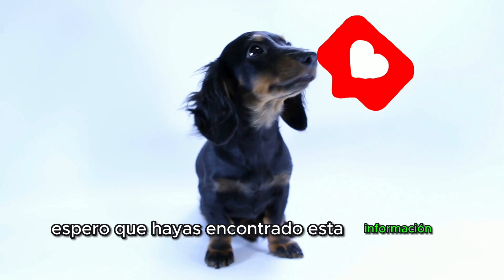⚠️ ¿Los perros PUEDEN COMER ATÚN? 🛑 [Cantidad y forma adecuada]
🛑 ¿Los perros PUEDEN COMER atún? La respuesta NO ES TAN SENCILLA. Descubre la FORMA CORRECTA de integrarlo a la DIETA de tu perro ▶️

El atún es un alimento rico en proteínas de alto valor biológico y ácidos grasos insaturados que se puede incluir en la dieta de los perros, siempre que se haga en la cantidad y forma adecuada.

 Es un pescado que podemos encontrar tanto fresco como en lata, pero debes saber que no todas las presentaciones son recomendables en la dieta de los perros.

 ¡Acompáñanos en esta guía esencial para dueños de perros curiosos!

¡Si llegas hasta el final del video, te felicito 🎉!
Y si estás leyendo esto, eso significa que haces parte del 1% de personas que se lee las descripciones de los videos HASTA EL FINAL, déjame un comentario con un emoji de 🐶, si veo muchos me alegrarás el día!!! 👍

ALIMENTACIÓN NATURAL para tu mascota

CAPÍTULOS
00:00 Bienvenida
00:31 ¿Los perros pueden comer atún?
01:05 ¿Cuándo el atún es malo para los perros?
01:30 ¿Los perros pueden comer atún enlatado?
02:09 ¿Los perros pueden comer atún crudo?
02:37 ¿Los cachorros pueden comer atún?
02:53 Despedida

🔥 Los perros pueden comer atun
🔥 Los perros pueden comer atun en agua
🔥 los perros pueden comer atun en lata
🔥🐶 🐟 ¿Los perros pueden comer atún? Seguimos en el cambio de croquetas a comida natural🐾 Perrhijos
🔥🔵¿LOS PERROS PUEDEN COMER PESCADO? 🔵(ATÚN, BACALAO, SARDINAS, SALMÓN,) 🔵